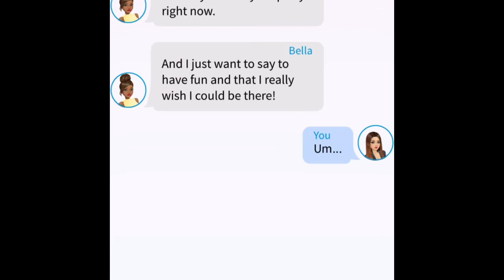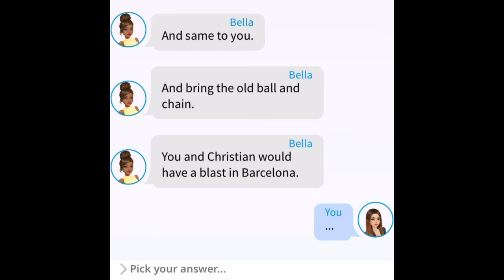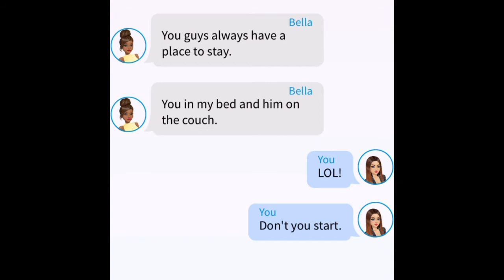My Story #152: Love Mona: Sophomore Year, Chapter 33: Something in the Air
My Story: Mona Series 5: Love Mona: Sophomore Year, Chapter 33